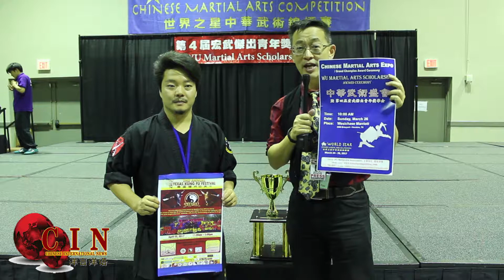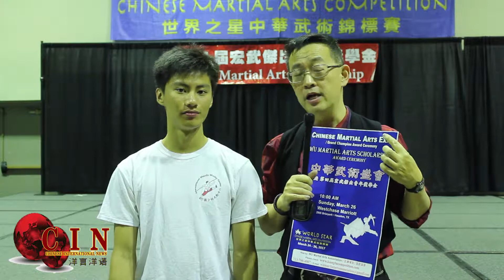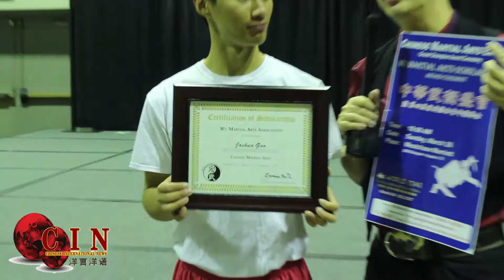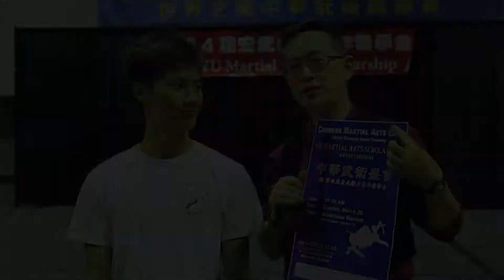Chinese Martial Arts Expo 2017 Interviews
Worldstar Chinese Martial Arts Competion Master Shi Yan Feng and teens WuShu Grand Champion Jason Gao